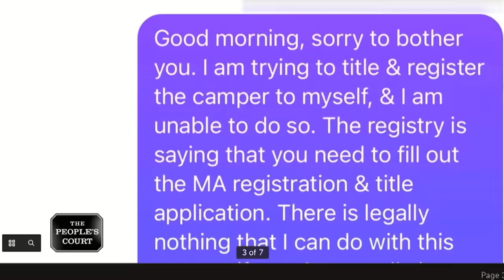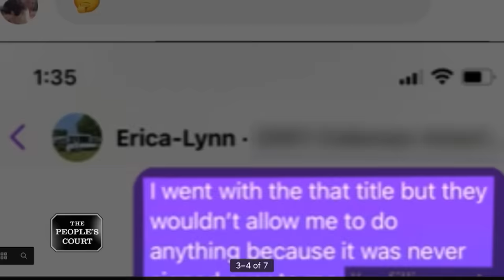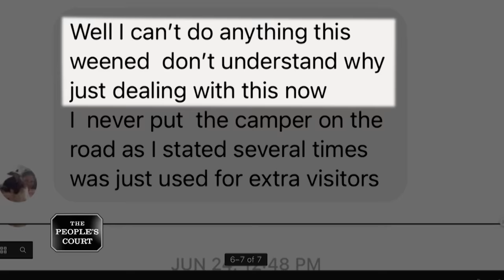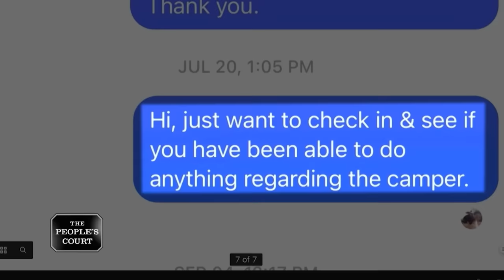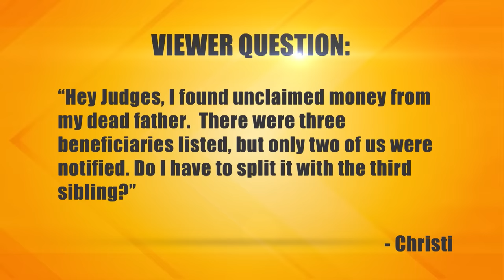A Camper Calamity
The plaintiff says she bought a camper from the defendant. When she went to the DMV to register it, they informed her the camper had never been registered before, so the defendant needed to fix that before she could get the title. The defendant is refusing to do so, so the plaintiff is suing for a refund. The defendant insists she told the plaintiff the camper had never been on the road, and it was an as-is sale.